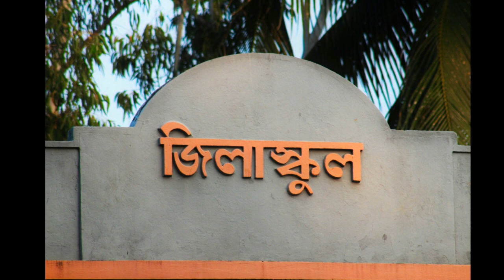দিনাজপুর জিলা স্কুল শ্রেষ্ঠ শৈশব || Batch 2k19 || Betik Polapain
দিনাজপুর জিলা স্কুল মানে অনুপ্রেরণা 💜
দিনাজপুর জিলা স্কুল মানে হ্রদয় এর গভীর থেকে ভালবাসা💜

আসলেই দিনাজপুর জিলা স্কুল শ্রেষ্ঠ  শৈশব💜
৮ বছরের জিলা স্কুল জীবনের সমাপ্তি।😞
এই ৮ বছর হলো জীবনের সেরা ৮ বছর।❤
স্কুল আমাকে অনেককিছুই দিয়েছে। তার মধ্যে সেরাটা হলো এতোগুলা বন্ধু। তারা বন্ধু কম ভাই বেশি আমার।।। আর যা পেয়েছি তা হলো স্যার ম্যাডামদের ভালোবাসা,উপদেশ,আদেশ।। আর এই ৮ বছরে অনেক স্মৃতি আছে।। যা আমার জীবনের সেরা স্মৃতি।। এসব ভুলার মতো না।। সবই মনে পড়বে।। চোখর সামনে ভাসতেছে সবকিছুই।।। কিছু কিছু স্যারদের ক্লাস ভুলার মতো না।। তাদের মধ্যে সাজু স্যারের টাই সেরা।। তারপর আমাদের চিত্ত স্যারের।।। তাদের কথাগুলো জীবনে চলার পথে অনেক কাজে আসবে।। বন্ধুদের সাথে স্কুল পালানো,৩য় থেকে ৮ম শ্রেণিতে শেষ বেঞ্চ আর ৯ম ১০ম শ্রেনিতে সামনের বেঞ্চে বসে আড্ডা,টিফিনে বেশি টিফিন নেয়া, পানি দিয়ে ভিজানো, ক্লাস না করে বাইরে থাকা,অ্যাসেম্বিলি না করা সবই সেরা সময় ছিলো।।। এই স্কুলে না পড়লে বুঝতাম না যে স্কুল জীবনটা কেমন। আসলেই jlজিলা  স্কুল শ্রেষ্ঠ শৈশব😍❤ দেখতে দেখতে চলে গেলো স্কুল জীবন।। আর কখনো সাদা শার্ট খাকি প্যান্ট পড়ে ক্লাস করা হবে না। পোষাকটা পড়লে মনে হয় আমি কোনো এক সেলিব্রেটি।। আর কিছুদিন তারপর আমরা থাকবো না স্কুলে এখন মনে পড়তেছে "এই দিন সেই মাঠ" কবিতাটি।। কবিতার কথাগুলা আসলেই সত্য।। বলার অনেক কিছুই আছে যা শেষ হবে না।।।আর বাড়াবো না কথা।। বন্ধুদের বলছি কেউ ভুলিস না, যোগাযোগ রাখিস।।তবে হ্যাঁ অন্নেক মিস করবো,
সেই অ্যাসেম্বলি,  চা' য়ে র দোকানে মামা " দুধ চিনি বেশি করে দুইটা চা তিনটা করে দাও তো "
ওই তিনটা সিংড়া সাত জন মিলে কাড়া কাড়ি করে খাওয়া,  ঝালমুড়ি কিনলে তো সবার নজর ঠোঙায়,  মিনিমাম 15 জন এর হাত পড়বে, সেই দল বেধে ঘুরে বেড়ানো,  বাথরুমে জামাত করে যাওয়া,  সেই ঘন্টার পর ঘন্টা বাথরুমে কাটিয়ে দেয়া,  স্কুলের শেষ প্রান্তের কদম গাছটার নিছে বসে যে কত ক্লাস  ফাঁকি দিছি...

তবে হ্যাঁ আমি ভয় করছি না, কারণ আমি জানি আমাদের বন্ধুত্ব এতসহজে ভঙ্গুর না,  এখনো বল্লে বন্ধু–  "এই একটা হিসাব আছে "  চলে আসবে 20 জন।  রক্তের সম্পর্ক তো আমাদের।
ভালোবাসি কথাটা না বলি,  বললেই তো বলবি আরে ব্যাটা
" ওরে যায় বলিস "
কি খাওয়াবি ক ? আমাগো ভালোবাসার দরকার নাই।
আগে খাওয়া...
ভালো থাক , দোয়া করি সবার জন্য। ❤️
 মিস করবো তোদের সবাইকে।।
ভালোবাসি_দিজিস্কু ❤
ভালোবাসব_সারাজীবন❤
ভিডিওটি ভালো লাগলে অবশ্যই শেয়ার করবেন♥☺
ধন্যবাদ সবাইকে😍😘